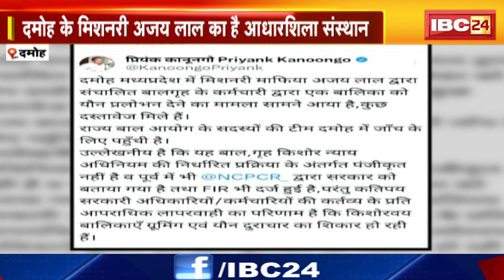Chhattisgarh-Madhya Pradesh की रात 10 बजे की बड़ी खबरें | 11 June 2023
IBC24,  Chhattisgarh-Madhya Pradesh की रात 10 बजे की बड़ी खबरें, 11 June 2023, खबर 10 बजे